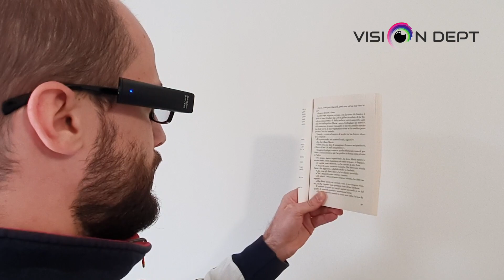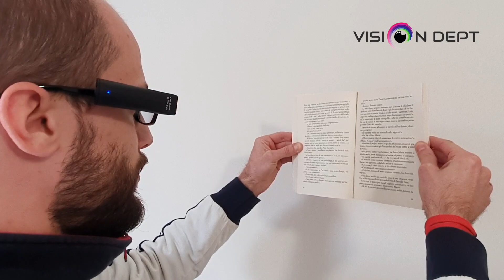OrCam MyEye 2 Tutorial - Come leggere un testo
Come leggere il testo con Orcam MyEye 2.